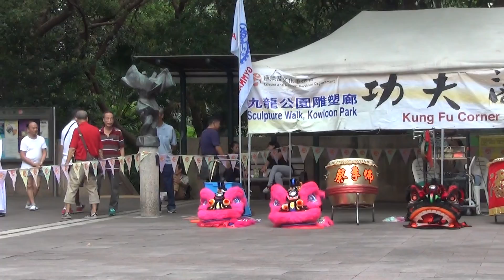香港功夫表演201609182